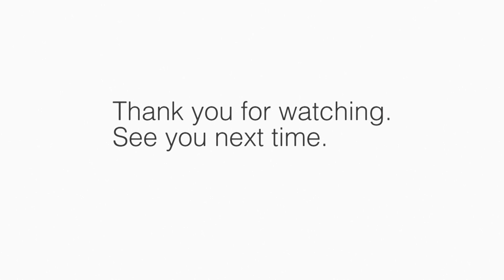Lisa Defazio interviews Mark Fletcher from Classic Resto's.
Lisa Defazio interviews Mark Fletcher 'Fletch' from Classic Resto's about his motivation career and many talents.